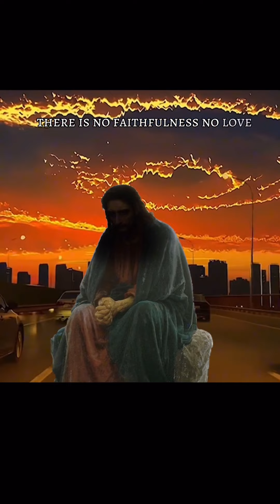This generation needs to step it up